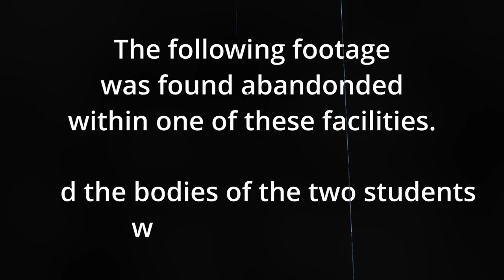I Found a Strange Man in The Backrooms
The Phenomenon of the Backrooms has existed for centuries. In 2004, two ameater student filmmakers somehow entered the Backrooms. The Following footage was found abandoned within one of these facilities and the bodies of the two students was never found..